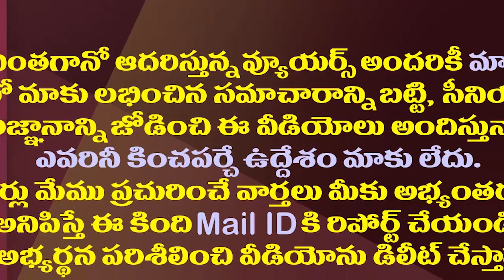కొత్త తలనొప్పులు..ఎటూ తేల్చుకోలేకపోతున్నచంద్రబాబు|Another Headache To Chandrababu From Party Leaders